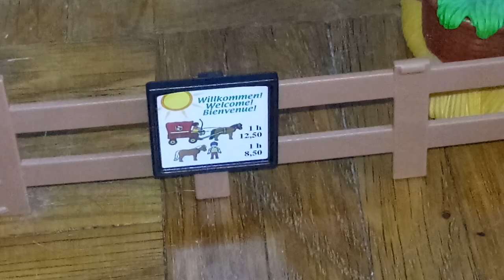Playmobil-l'équitation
aujourd'hui les enfants découvrent l'équitation.